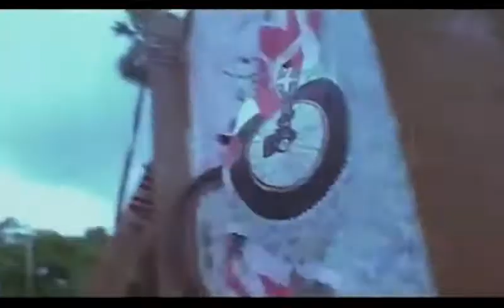Deepak balraj vij showreel 6 min 30 sec x264